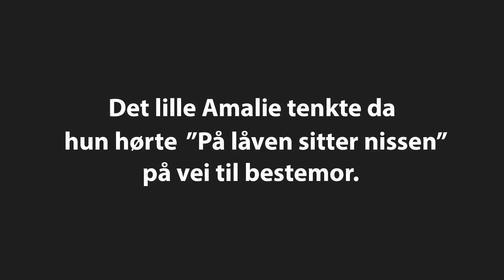NSB animerer: På låven sitter nissen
Det lille Amalie tenkte da hun hørte "På låven sitter nissen" på til bestemor